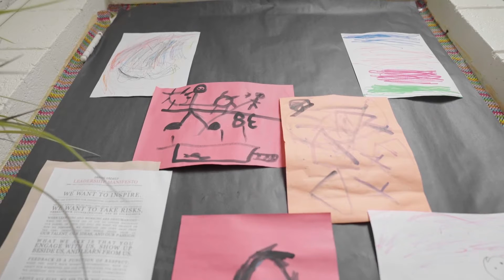3 Takeaways with Britta Carlson of Med Pros Share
In this edition of 3 Takeaways, Med Pros Share Founder and CEO Britta Carlson shares her advice for entrepreneurs looking to grow their businesses.

To learn more about how MEDC can help businesses of all sizes expand and grow in Michigan, go